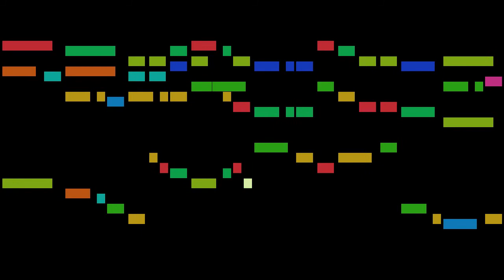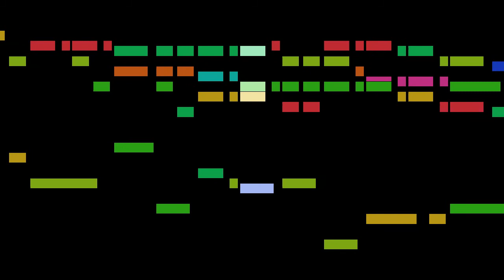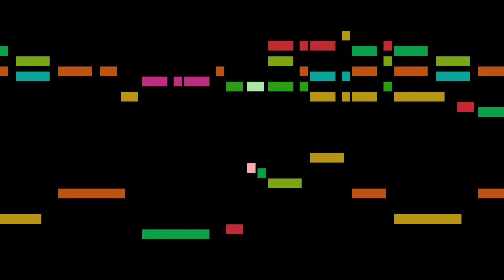Lully - Grands Motets, LWV 77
An animated score of "Grands Motets, LWV 77", by Lully.